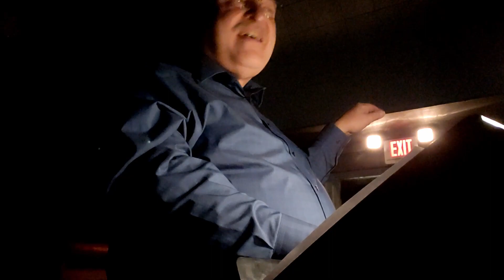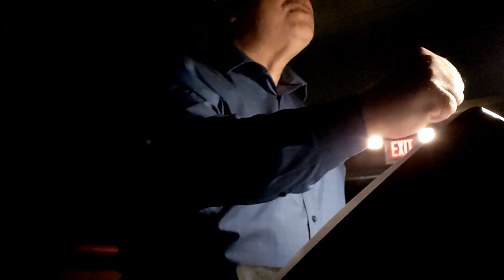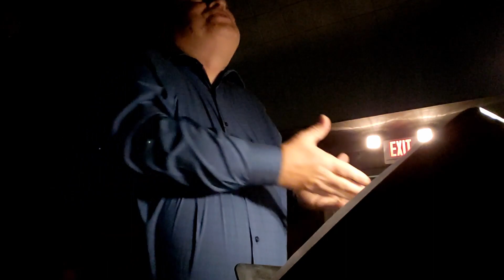Living With Confidence in 2022